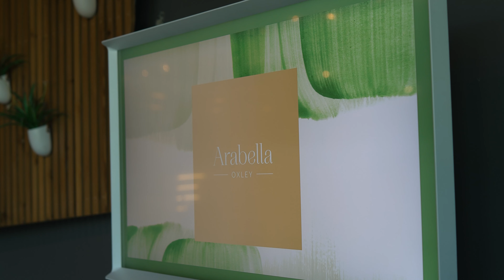Arabella Stage 2 - VIP Launch - Oxley, Brisbane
Amazing turn out! We are glad to offer such an amazing opportunity to our privileged clients.
3 Bed, 2.5 Bath, 2 Garage from $529,000
4 Bed  2.5 bath, 2 garage starting $585,000
4 Bed + MPR, 2 garage starting $635,000

Looking to Buy, Sell, Rent or Invest? Contact our team today!
Are you a landlord? Contact our Property Management team!